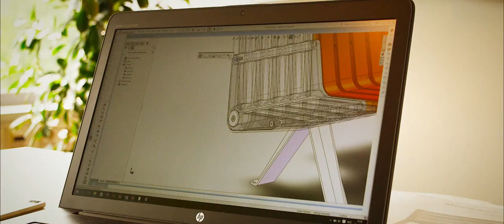VelopA Design met Feiko Withagen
DESIGN IS BELEVING
Voor VelopA maakten we drie korte corporate films. Elke film belicht één van de speerpunten van het VelopA-beleid. In deze film vertelt Feiko Withagen - head of design - over VelopA’s passie voor design. Design betekent niet alleen prachtige producten maar ook gemak, genot en uiteindelijk beleving. Een goede designer is altijd op zoek naar een briljant idee maar is gespitst op verstandig gebruik van grondstoffen en energie.